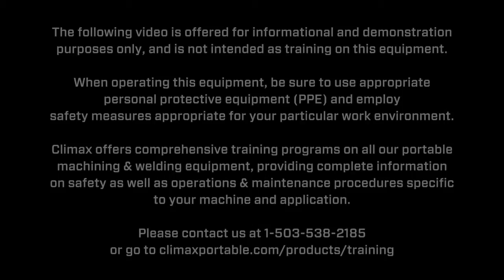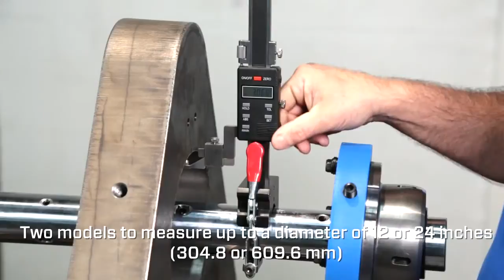BB5000, Barrenadora Portátil, Industrial, Climax, Torno Portátil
Construye tu propio CNC ¡A tan sólo un Click!

Build Your Own Cnc Machine ¡Just One Click!